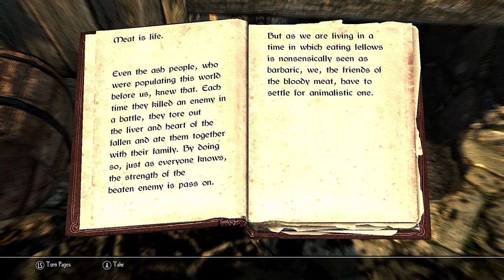Skyrim for Pimps ENDERAL - Meat Is Life (E01) - Game Society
Trying a new series, Enderal for Pimps! Based on the fan made Skyrim expansion.

All music in the video is a public license.